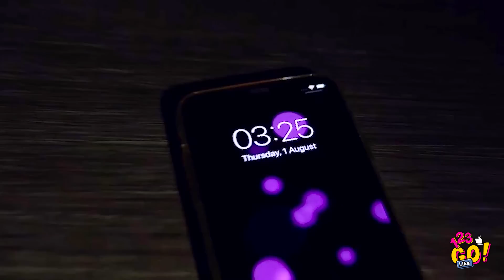KIZLAR İKİYE AYRILIR || SİZ HANGİSİSİNİZ?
Ne derler bilirsiniz. Dünyada sadece iki tip kız vardır.

Ya çok düzenli, bakımlı ve özgüvenlidirler ya da biraz daha, şey, doğal ve sakardırlar...

Bu komik ama her kızın kendini bulabileceği durumları izleyin ve bize hangisi olduğunuzu söyleyin!

ZAMAN BİLGİLERİ:
0:32 Topuklu ayakkabı giymek

1:30 Makyaj

2:40 Snapchat

3:28 Kıyafetler

4:25 Kıyafet seçimi

5:20 Ödev Yapmak

6:29 Saç şekillendirme

7:20 Yemek

8:28 Uyku vakti

9:11 Kamera arkası!

Görüşürüz!